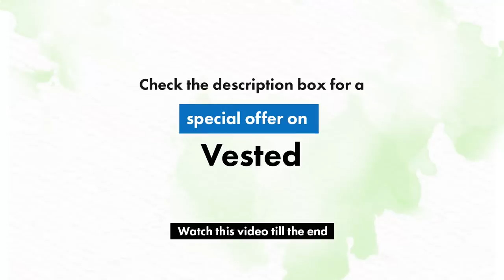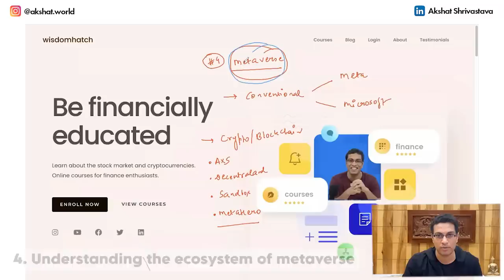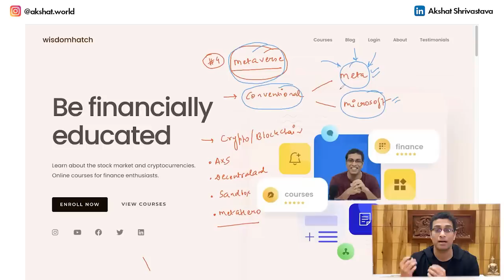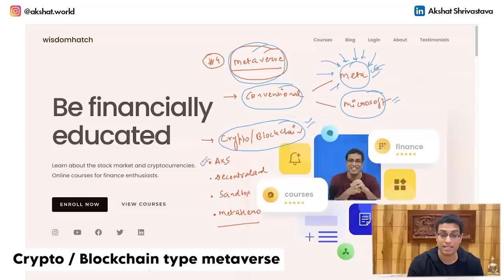Tech Meltdown, great time to buy?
►Check out this exclusive offer by Vested ($10 credited to every funded account who signs up using this link) :
►I teach about Indian and US Stocks on my course, you can check it out here:
If you look around in the market right now, you will see deeply discounted tech stocks
- PayTM 43%
- Zomato 36%
- Even international OTT platform Netflix is at a low price

But should you buy these stocks?
And if no, then what kind of stocks should you buy?

I explain all of this in today's video. Do watch it till the end.

0:00 Intro
01:25 Why has the stock fallen?
02:06 Possible reason?
05:46 Investment Opportunities
07:36 My plans

Video Editor: Harshvardhan Parihar